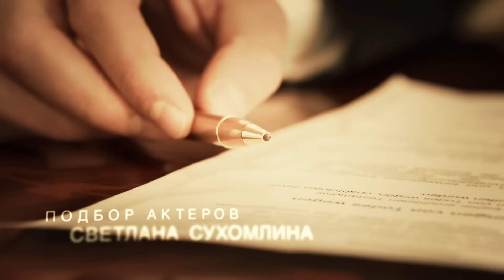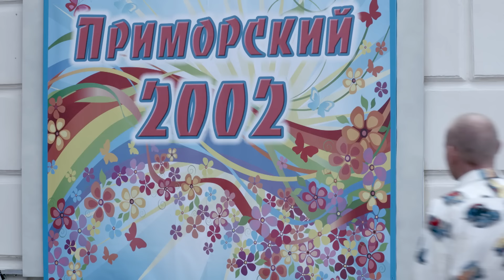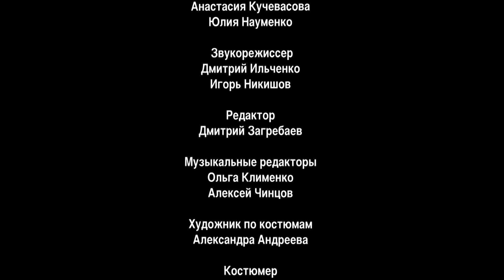Улыбка пересмешника. 1 Серия. Детективная Мелодрама. Лучшие сериалы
В маленьком южном городке, где жила Вика, все девушки мечтали об одном - встретить успешного, красивого и любящего мужа… И Вика его встретила. Кирилл был из Москвы, владел собственным бизнесом, и готов был сделать всё ради любимой. Красивый роман, свадьба, переезд в большой дом в столице, рождение двух детей – жизнь Вики была похожа на сказку… которой было суждено однажды закончиться.